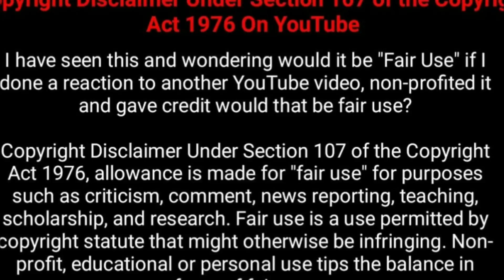28-09-2018 - இன்றைய ராசி பலன் | Indraya Rasi Palan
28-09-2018 - இன்றைய ராசி பலன் | Indraya Rasi Palan
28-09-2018 - இன்றைய ராசி பலன் | Indraya Rasi Palan
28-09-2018 - இன்றைய ராசி பலன் | Indraya Rasi Palan
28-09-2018 - இன்றைய ராசி பலன் | Indraya Rasi Palan